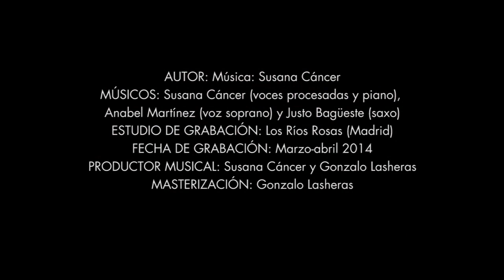TRÁILER 49. Susana Cáncer. La ría y la casa oxidada. Vídeo Los Morenitos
Track 49.- De 19:15 a 19:25h. (Instrumental de 10 minutos).
Artista: Susana Cáncer. LA RÍA Y LA CASA OXIDADA.
Realizador vídeo: Los Morenitos.
Pauta literaria: BILBAO. CREPÚSCULO. Fui testigo de la construcción del Guggenheim, esa edificación tan enigmática que hoy resplandece junto al puente de La Salve. Me parecía una ciudad del futuro, oxidada y extraña.